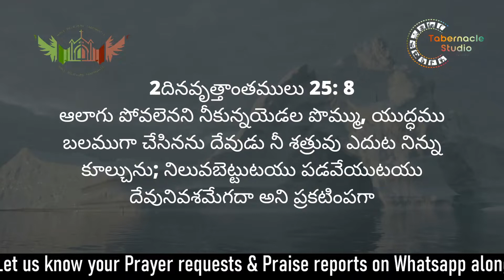Bible Believers Daily Devotion By Bro. Ani Wesley